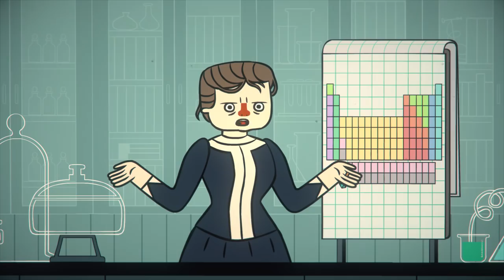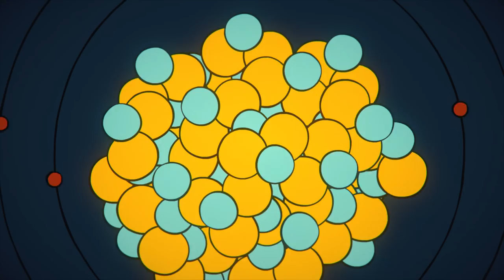Marie Curie's Periodic Pantry: Helium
Welcome to Marie Curie's Periodic Pantry where she teaches us about the different elements of the Periodic Table. Today's lesson: Helium!